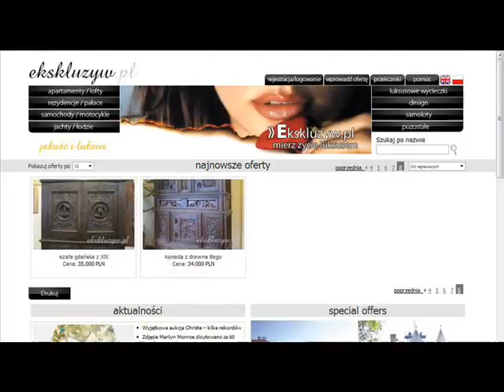Wydawca - luksusowe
Ekskluzyw.pl oferuje luksusowe apartamenty, rezydencje, pałace, wille, samochody, samoloty, jachty, wycieczki, oferty markowych produktów. Ekskluzyw.pl to luksus i prestiż.

Polska Giełda Nieruchomości - press Sp. z o. o.
Ruska 22/5
50-079 Wrocław

"wydawca"